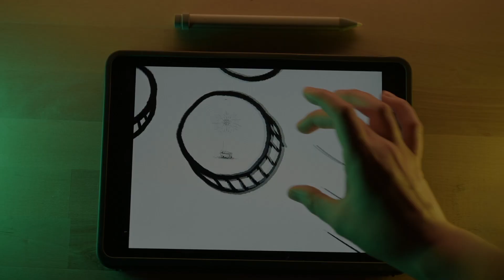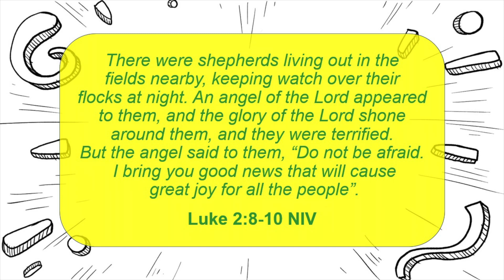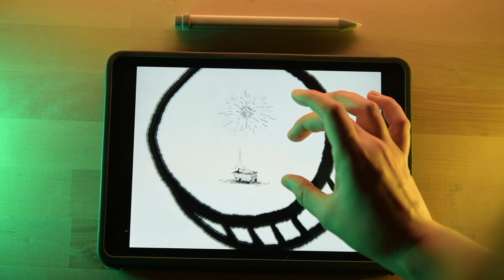You are Invited to the Party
You are Invited to the Party - Middle School 12/17/23